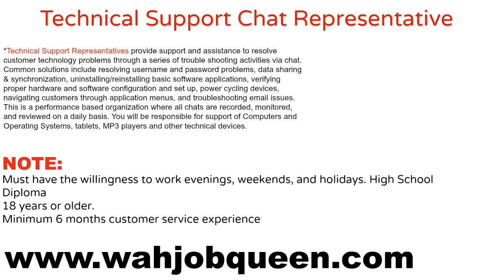LEGIT Work At Home Online Chat Job HIRING NOW!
Get notifications regarding updated job leads/blog posts and new videos on the legitimate work at home jobs Facebook page!

NOTE: If you or anyone you know are looking for Legit Work from Home Jobs please direct them to my Facebook page its FREE!

Non Phone Work at Home jobs are hard to grab. Be sure to apply right away if you are interested. Good Luck!